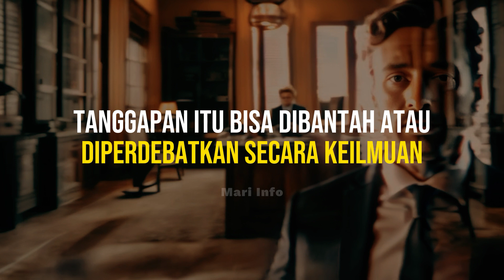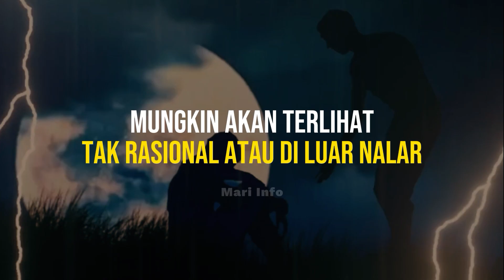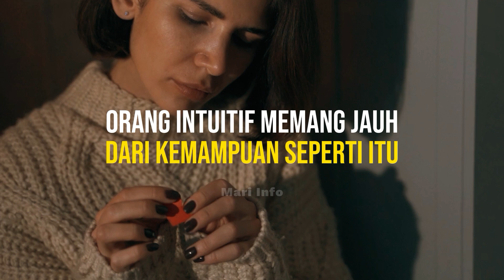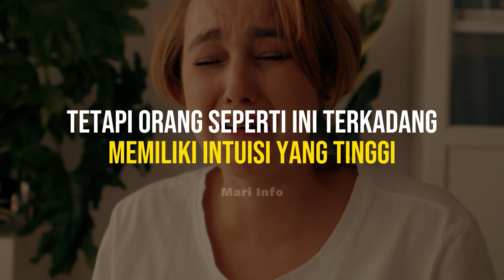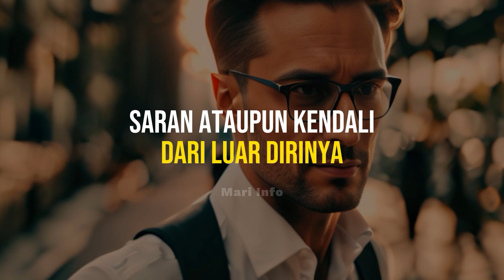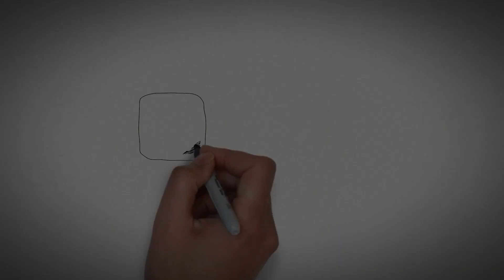Baca Kepribadian, Kok Bisa! 7 Ciri Orang yang Punya Intuisi Tinggi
Pernahkah kamu mendengar atau melihat orang yang punya intuisi tinggi? Jika pernah, mungkin orang lain akan menanggapinya sebagai sesuatu yang tidak masuk akal atau diluar nalar. Tetapi jika kita memahami ilmu psikologi, tanggapan itu bisa dibantah atau diperdebatkan secara keilmuan. Maka dari itu, mari simak video ini sampai selesai. Sebelum kita bahas lebih lanjut, kita harus tahu dulu apa itu intuisi menurut ilmu psikologi. Menurut Myers, intuisi adalah pengetahuan tentang hal-hal yang tidak diketahui, karena individu tidak menyadari bahwa sebenarnya pengetahuan tersebut telah dimilikinya. Dalam otak manusia, banyak pengetahuan yang secara tak sengaja tersimpan dalam memori, menjadi bagian-bagian tersendiri dan seolah tidak saling berhubungan, tidak bermakna, dan biasanya tidak bermanfaat oleh individu yang terbiasa berpikir rasional. Setiap orang memang punya kemampuan intuisi, tetapi hanya saja kadar kemampuannya berbeda-beda. Seseorang yang punya intuisi tinggi, tidak hanya memiliki insting yang tajam, tetapi mereka lebih bisa mengendalikan dirinya dan keadaan di sekitarnya. Biar kamu lebih memahami, berikut ini beberapa ciri orang yang memiliki intuisi yang tinggi.